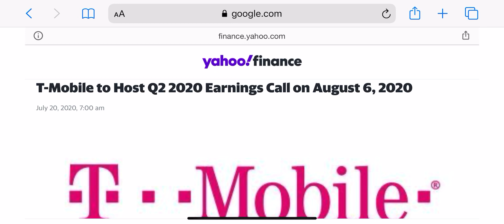THE NEW T-MOBILE | WHAT WILL THE NUMBERS LOOK LIKE ???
Are the numbers good ?
More videos coming soon
Lightreading.com